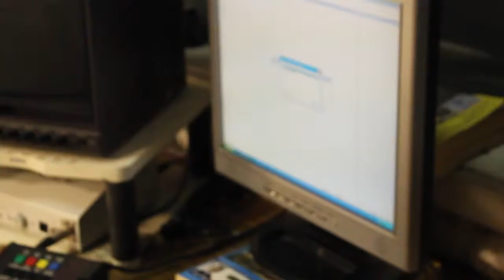Ryan Daughtery: How to Set Up a TV Newscast_JOU4340-Fall2014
Produced on assignment by Ryan Daughtery for JOU4340: Writing & Editing for New Media at Baylor University utilizing Adobe Premier Pro CC.

Learn more about the Baylor journalism, public relations & new media department -- and what our students are doing in the classroom and for the community -- by accessing